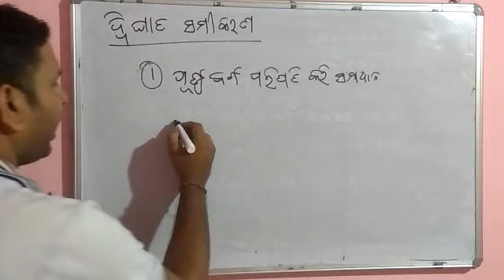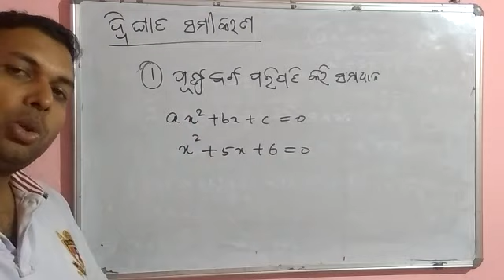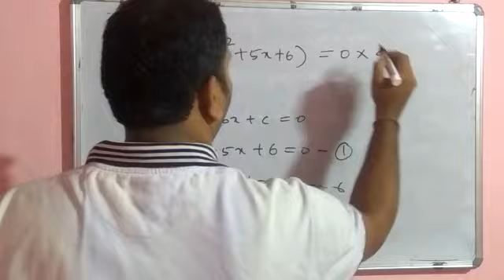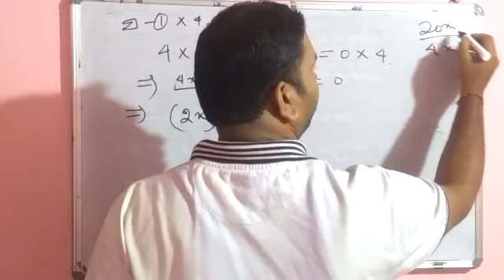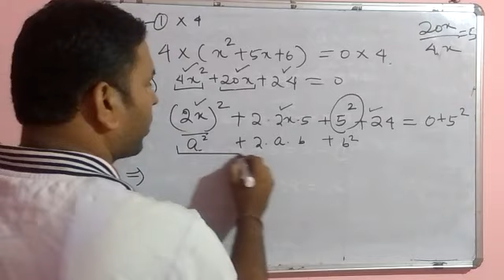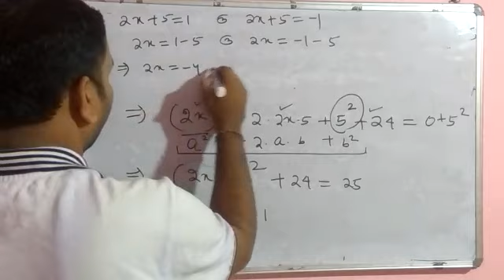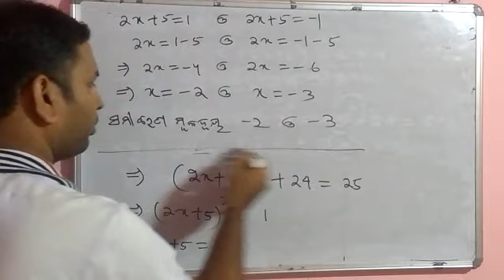ପୂର୍ଣବର୍ଗ ରେ ପରିଣତ କର